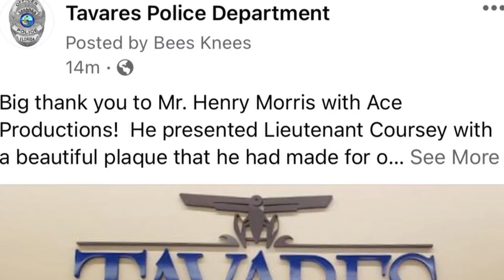Support Our Shields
I'm supporting police officers by combating negative stereotypes and narratives that are rampant today by encouraging positive police and community interaction.